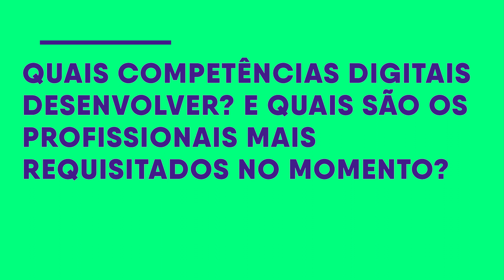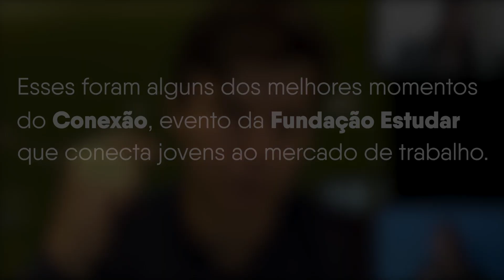"Para virar CEO - você tem que saber tudo", Bate-papo com Fred Trajano, CEO do Magazine Luiza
O CEO da Magazine Luiza conversou sobre tendências, consumo de conteúdo e dicas para jovens talentos com a diretora executiva da Fundação Estudar, Anamaíra Spaggiari. O papo aconteceu no Conexão, evento da Fundação Estudar que conecta jovens ao mercado de trabalho.

Responsável em grande parte pela digitalização da Magazine Luiza, empresa que hoje é referência em e-commerce, o CEO Frederico Trajano considera que o “digital é um meio para um fim”. “E muda muito. Você precisa aprender e evoluir todo dia”.

Para ele, no contexto cada vez mais digital, programar torna-se uma linguagem extremamente importante – para todos. “Aprender o básico de programação é fundamental. É a mesma história do inglês: mesmo que não use todo dia”, diz. “Eu quero que meus filhos aprendam a programar”, brinca ele, que acrescenta que a grande maioria das contratações que fazem hoje, são de profissionais de tecnologia. Confira alguns dos melhores momentos desse bate-papo ;)

👉 Fique por dentro do próximo Conexão!